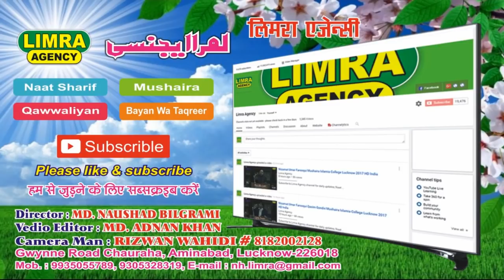Maulana Tatheer Raza Barelli Shareef Part 1 HD India